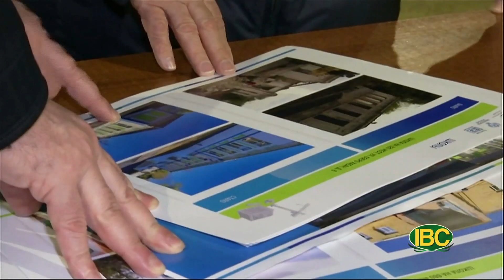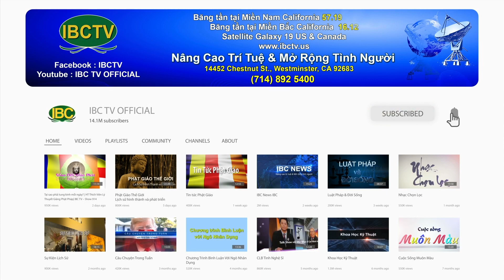Tin tức thời sự IBC TV Buoi Trua 03 20 2023 Part 1